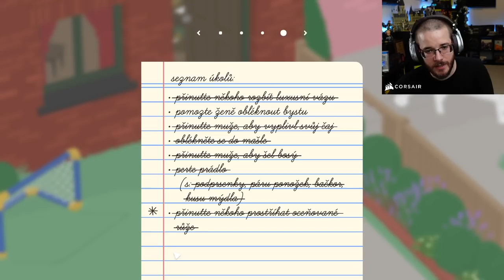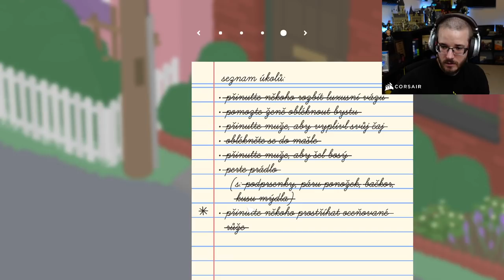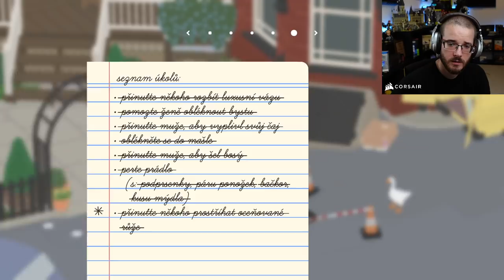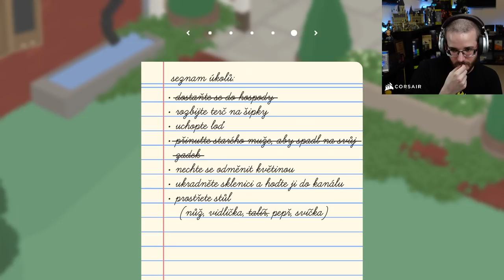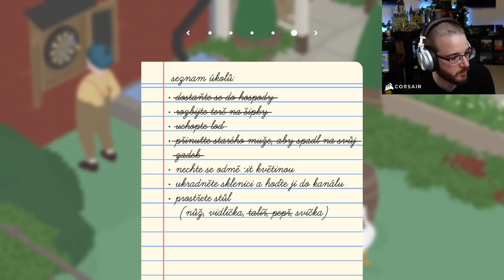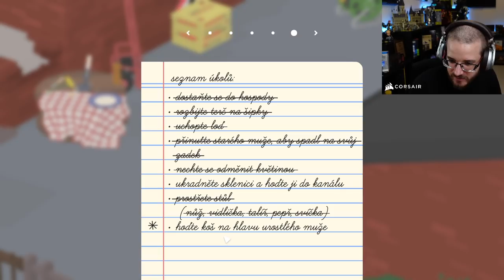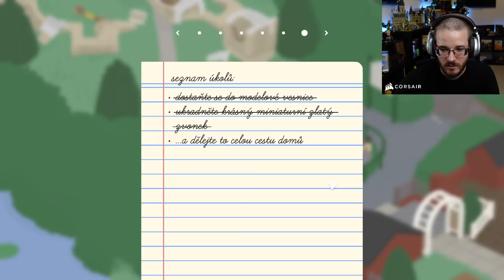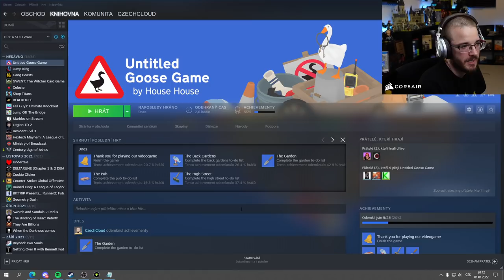Zvoneček dělá cinky cink - Untitled Goose Game | #2 | 1.1.2022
Právě jste viděli záznam streamu od CzechClouda na YouTube kanálu CzechCloud Streams, který primárně archivuje vybrané části z CzechCloudových streamů.

Chybějící zvuk u části videa může být zapříčiněn chybějící audio stopou ve zdrojovém záznamu z Twitche nebo nutností audio stopu odstranit kvůli autorským právům.

Pokud nám chcete poskytnout starší záznam nebo máte dotaz k záznamům, napište nám na: